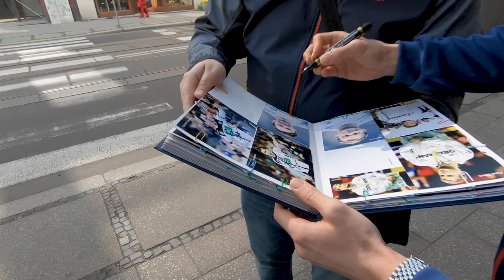Ankunft in Gleiwitz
Die Nationalmannschaft reist nach Gleiwitz zum EM-Qualifikationsspiel gegen Polen.